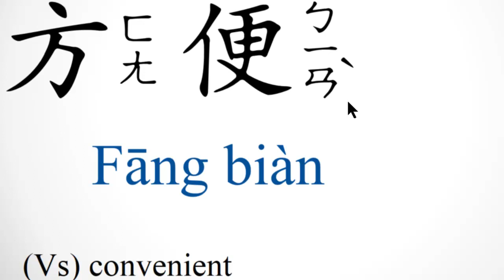2.方便ㄈㄤˉㄅㄧㄢˋFāng biàn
2.方便ㄈㄤˉㄅㄧㄢˋFāng biàn